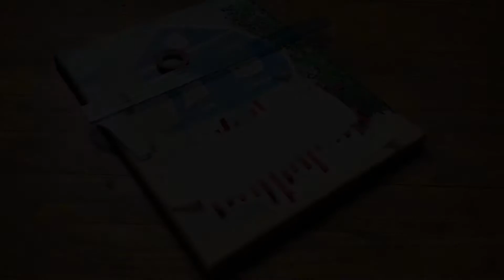Painting by Carlos Bilal - Blue Shotgun House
Techniques and process use to complete an acrylic painting by Carlos Bilal.